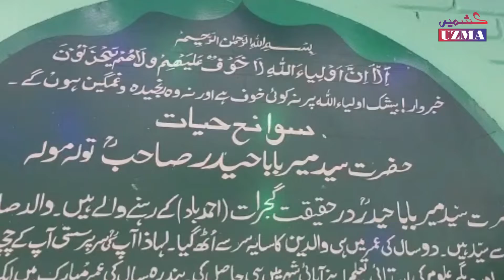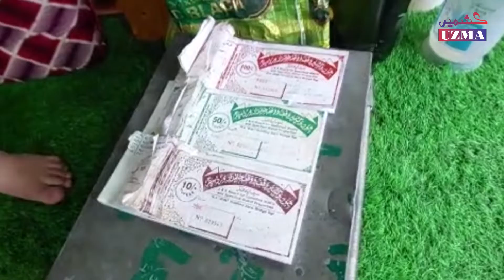گاندربل:زیارتوں پر موجود مجاروں نے بے دخل نہ کر نے کا مطالبہ کیا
وسطیٰ ضلع گاندربل کے علاقہ تولہ مولہ میں واقع ولی کامل حضرت میر بابا حیدر (رح) کی زیارت پر موجود درجنوں مجاوروں کا کہنا ہے کہ وہ صدیوں سے اس زیارت کی دیکھ بھال اور صفائی وغیرہ کا کام کرتے ہیں۔اُنہوں نے موجودہ گورنر انتظامیہ اور وقف بورڈ کے اعلیٰ حکام سے مطالبہ کیا کہ اُنہیں زیارت سے بے دخل نہ کیا جائے۔ اُنہوں نے کہا کہ اس صورت میں وہ فاقہ کشی پر مجبورہوجائیں گے۔
رپورٹ:ارشاد احمد